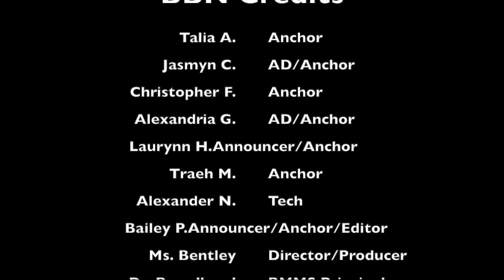BBN 21 22 Ep 40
Happy Thursday Bronco Nation! Tune in for BMMS' holiday performances and additional announcements.